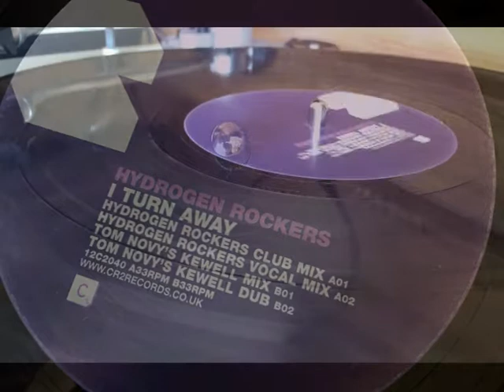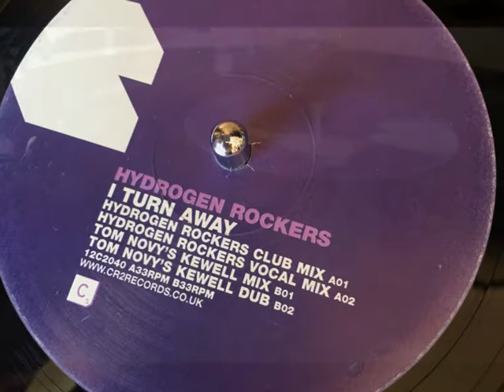Hydrogen Rockers - I Turn Away LP Mix